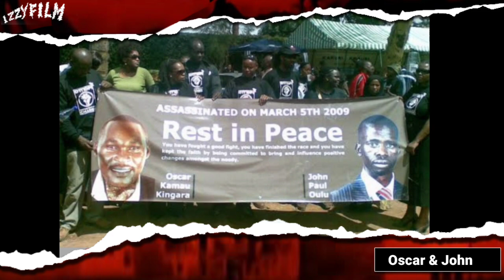MUNGIKI : SEJARAH SINGKAT G4NG DAN ORGANISASI T3RL4R4NG DI KENYA